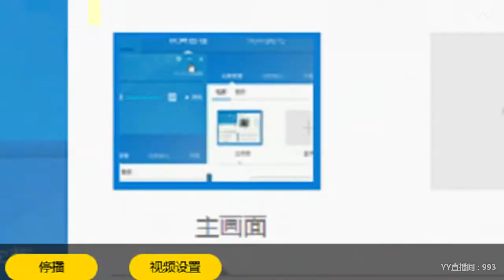YY LIVE 燃舞蹈 小玉宝 -《燃舞蹈》（Artists・Sing・Music・Dance・Instrument・Talent Shows・DJ・KPOP・Remix・LIVE)